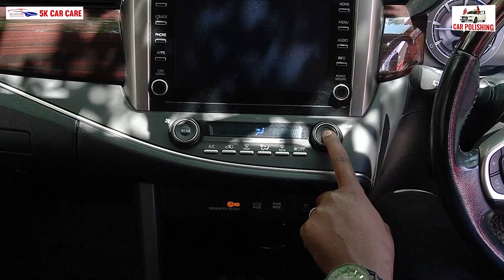6 immensely useful summer car care recommendations| Summer car maintenance tips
Here are a few simple, yet significant, pointers for maintaining your car appropriately during the summer. Our CEO, Dr. Karthickkumar Chinnaraj, presented a few summer car care recommendations in this useful video. It includes information about both the car's outside and inside treatments. Use these vital tips to get your car ready and equipped for the impending summer.

5K CAR CARE
Most Trusted Car Care

25 Lakh+ 😊Happy Customers
135+ 🏪New Branches
2500+ Vibrant Youngsters